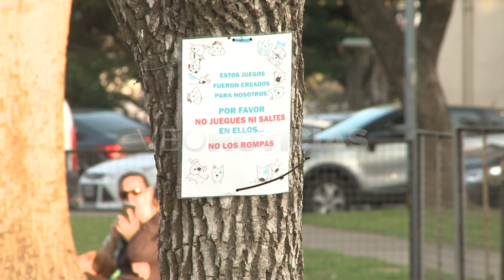MARIANO CEJAS - CANIL PARA MASCOTAS